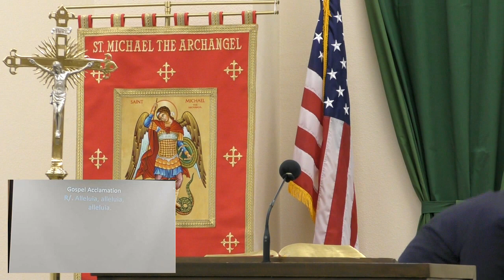Solemnity Of The Most Holy Trinity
Private Mass